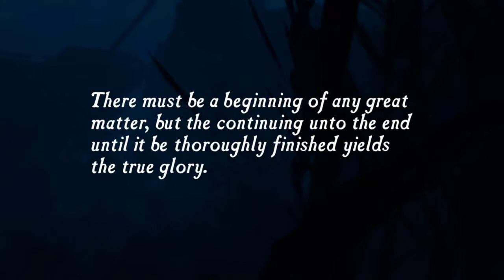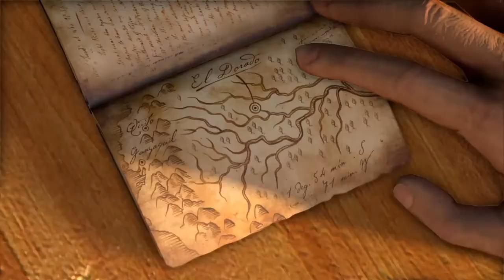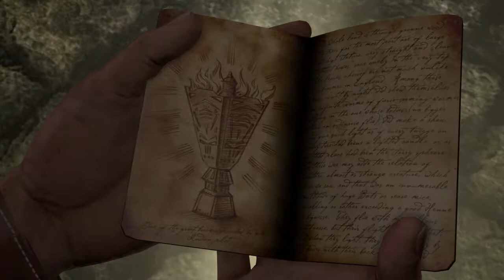Uncharted: Drake's Fortune #1 | Searching for the El Dorado.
0:00 Beginning
1:40 Chapter 1: Ambushed
11:15 Chapter 2: The Search for El Dorado
36:42 Chapter 3: A Surprising Find